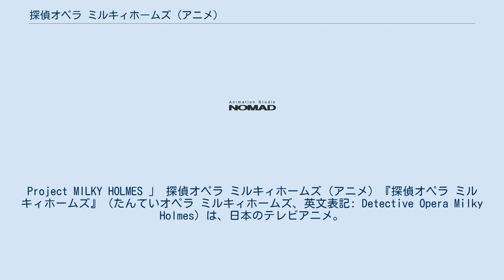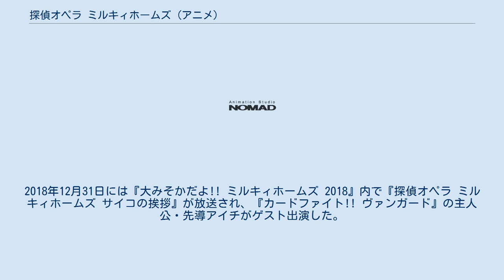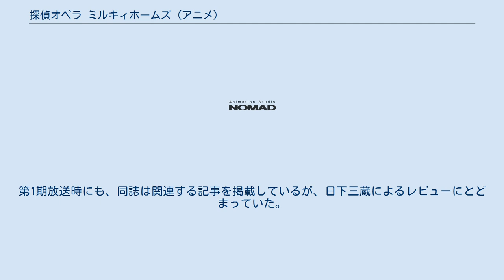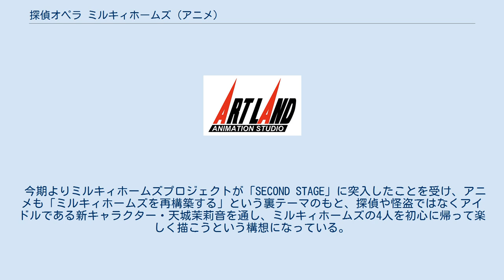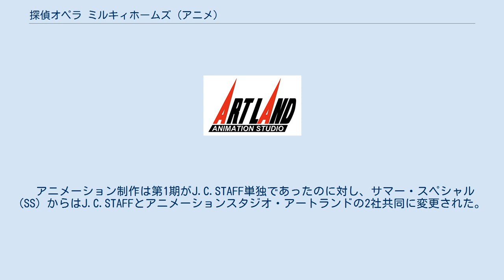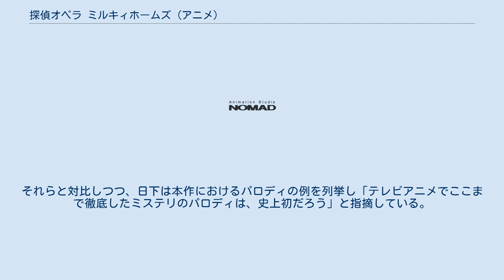探偵オペラ ミルキィホームズ (アニメ)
Project MILKY HOLMES 」 探偵オペラ ミルキィホームズ (アニメ) 『探偵オペラ ミルキィホームズ』（たんていオペラ ミルキィホームズ、英文表記: Detective Opera Milky Holmes）は、日本のテレビアニメ。
同名のゲームを原作として、J.C.STAFFにより制作された。
2010年に第1期、2012年に第2期、2013年に第3期、2015年に第4期が放送された。
 2012年8月と12月に放送された短編テレビアニメ2作品については『探偵オペラ ミルキィホームズ Alternative ONE & TWO』を参照。
 2010年10月から12月まで、TOKYO MX・毎日放送・中部日本放送ほか全国8局ネットでの放送や、ニコニコ動画および日本国外向けにCrunchyrollにての配信が行われた。
2011年8月には新作特番として『探偵オペラ ミルキィホームズ サマー・スペシャル』が放送された。
 2012年1月から3月まで、テレビアニメ第2期が『探偵オペラ ミルキィホームズ 第2幕』のタイトルで放送された。
第2期の放送に合わせて独立ドメインとしてアニメ専用のウェブサイトが開設された。
また、放送局については、第1期を放送していたテレビ北海道、テレ玉、チバテレビは本作を放映しないのに対し、第1期を放送していなかった北陸放送、BS日テレが本作を放送することになった。
2011年12月31日20時から22時30分にTOKYO MXで放送された特番『大晦日だよ！ 探偵オペラ ミルキィホームズ』の番組中に第1話の先行放送が本放送に先駆けて行われた。
なお、世界初公開自体は同日に秋葉原UDXにて開催された先行上映会である。
 2013年7月から9月まで、テレビアニメ第3期が『ふたりはミルキィホームズ』のタイトルで放送された。
実写バラエティコーナー『ミルキィ情報局』とアニメ本編の2部構成となる（ネット配信分と再放送についてはアニメパートのみ）。
 2015年1月から3月まで、テレビアニメ第4期が『探偵歌劇 ミルキィホームズ TD』のタイトルで放送された。
 2016年2月から『劇場版 探偵オペラ ミルキィホームズ〜逆襲のミルキィホームズ〜』がポニーキャニオンとブシロードミュージックの配給で公開された。
興行収入は4700万円。
同年12月31日に『探偵オペラ ミルキィホームズ ファンファンパーリーナイト♪ 〜ケンとジャネットの贈り物〜』が放送された。
2017年12月31日に『おおみそかだよ!! ミルキィホームズ+ 2017』内で『アルセーヌ 華麗なる欲望』を放送。
2018年12月31日には『大みそかだよ!! ミルキィホームズ 2018』内で『探偵オペラ ミルキィホームズ サイコの挨拶』が放送され、『カードファイト!! ヴァンガード』の主人公・先導アイチがゲスト出演した。
 架空の怪盗や探偵が「トイズ」と呼ばれる特殊能力を使って活躍する近未来の世界「偵都ヨコハマ」を舞台に将来探偵になることを目指す4人の少女「ミルキィホームズ（シャロ・ネロ・エリー・コーデリア）」を中心にしたものとなっている。
ナレーションは、諏訪部順一が担当。
 原作であるゲームの設定を踏襲しつつ、ストーリーはアクシデントで「トイズ」を使えなくなってしまったミルキィホームズたちが悪戦苦闘する、というアニメ独自の展開になっている。
統括プロデューサーの中村伸行によれば、原則として時系列的にはゲーム版の後日として位置づけられている。
ただ、学院内の建物やキャラの性格など一部に差異があることから、中村は「ゲーム版を原作とした半パラレルワールド」とも説明している。
 後述にもあるがパロディネタを含んでおり、推理小説だけでなく『それいけ！アンパンマン』、『ルパン三世』、『ギャラクシーエンジェル』シリーズのネタも存在する。
声優陣はゲームとのキャラクターの違和感をほぼ全員漏らしているが、製作陣は根本的な要素を変えているつもりはないとのこと。
 また、美少女が主人公のアニメであるが、本作ではいわゆる「お色気シーン」については抑制的に描かれている。
それについて、統括プロデューサーの中村伸行は「エロ...